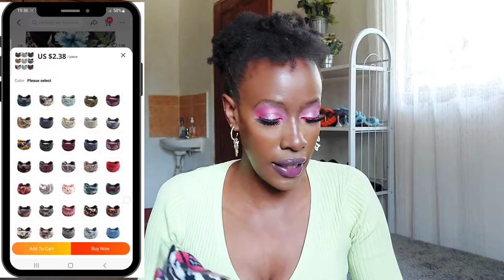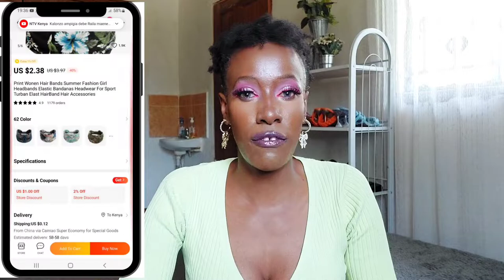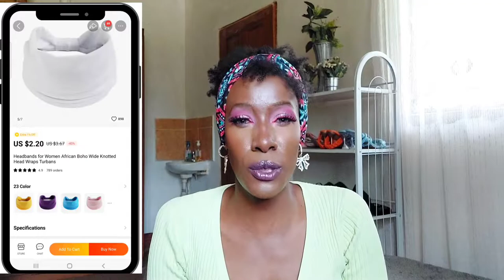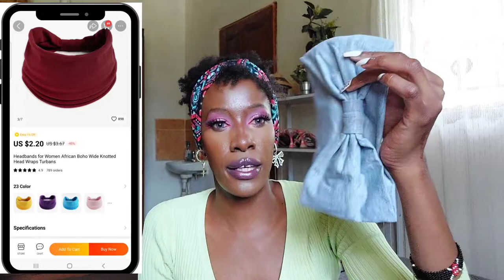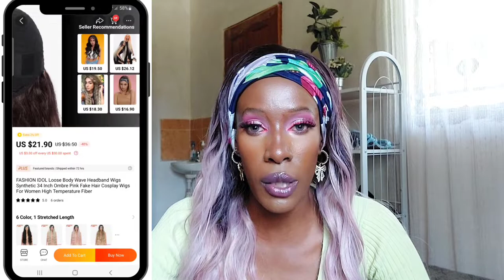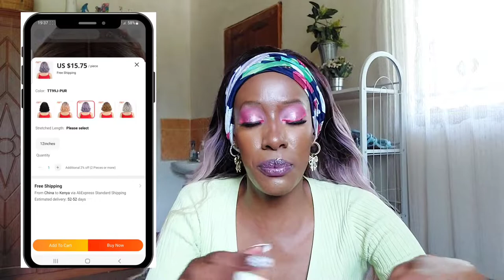TRYING ON CHEAP ALIEXPRESS WIGS!/💞💇🏾‍♀️OBSESSED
Hi all,
It's time for another Ali express Haul.I purchased some affordable and amazing products of ali express Let's unbox them together in this video.I am unboxing a couple of aliexpress WIGS AND AFRICAN HEADBANDS.Hope you Enjoy this Aliexpress Haul and unboxing

STORES MENTIONED

Xin lai Store

~Instagram~@naningakoei
~twitter~@naningakoei
~tiktok~@naningakoei

The pink everland sky by Lady lane

~Instagram~@naningakoei
~twitter~@naningakoei
~tiktok~@naningakoei

8
Endebess-30201
Kenya

You may also Love the following videos